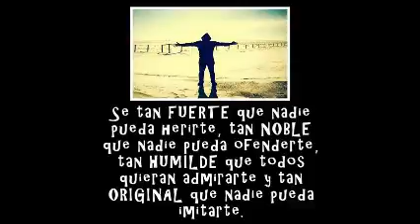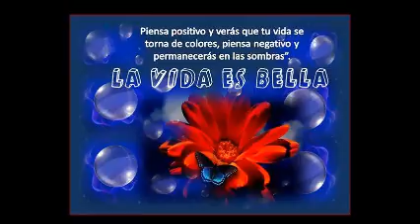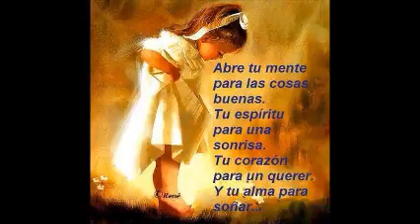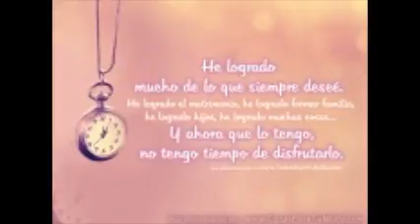LA VIDA ES BELLA